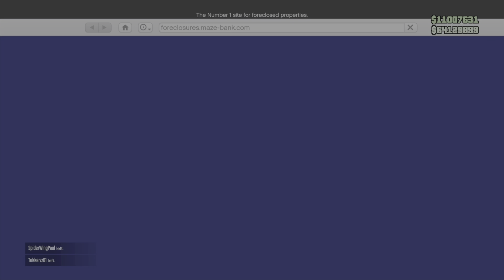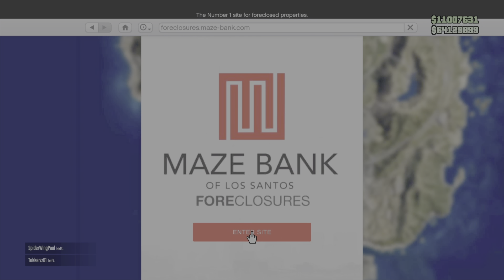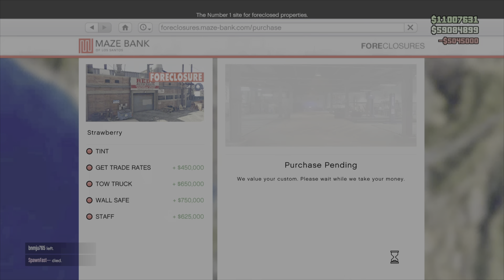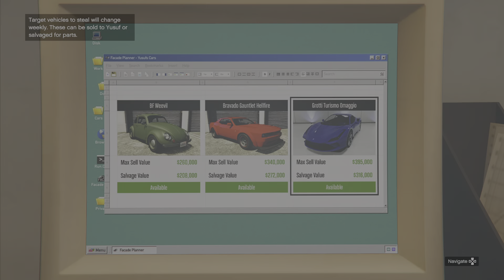NEW GTA 5 Salvage Yard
I buy the new salvage yard and poke around it.